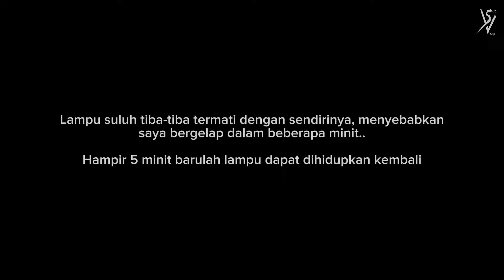MENZIARAHI KUBUR DI HUTAN PADA MALAM HARI..CEMAS BILA BERGELAP SEKETIKA!..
Satu kawasan perkuburan yang pada saya agak misteri kerana terletak jauh dari pandangan dan penempatan orang ramai, puluhan kubur lama yang sebahagiannya masih terjaga, namun sebahagian lagi dah terbiar ditutupi semak hutan di lereng bukit..perjalanan juga terpaksa menempuh kiri kanan hutan sebelum sampai ke kawasan perkuburan ini..Saya kembali semua namun agak berbeza bila saya datang waktu malam..di mana sunyi dan begitu gelap, tambah-tambah lagi peralatan eksplorasi yang saya bawa pada malam itu amatlau terhad..sampailah DETIK CEMAS seketika bila saya terpaksa bergelap dalam beberapa minit!..

Sila ikuti hingga akhir apa yang berlaku malam terbuat..apa yang sebenarnya terjadi pada saya..
terima kasih semua yang menonton rakaman kali ini..semoga anda semua sentiasa dimurahkan rezeki🤲🏻..

Jumpa lagi di video berikutnya…
Assalamualaikum.